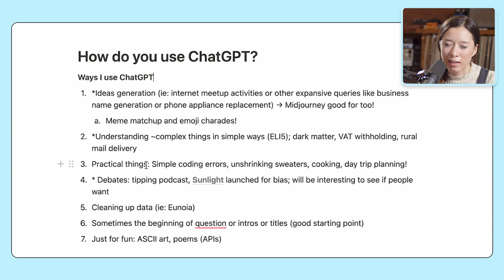7 Ways an a16z Researcher Uses ChatGPT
Andreessen Horowitz’s Steph Smith is all about finding the best internet tools to help her do research. In this clip, she outlines the seven ways she’s currently using ChatGPT and integrating AI tools into her daily routine, including idea generation, simulating debates, and explaining complex topics like SpongeBob SquarePants would.

Sign up for Every to unlock our ultimate guide to prompting ChatGPT.